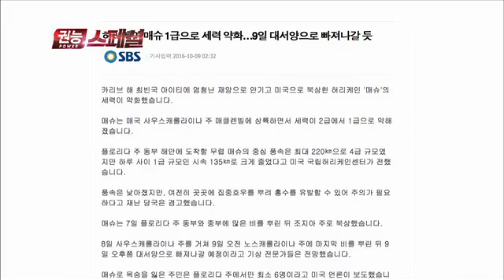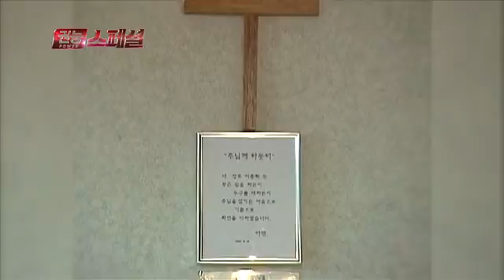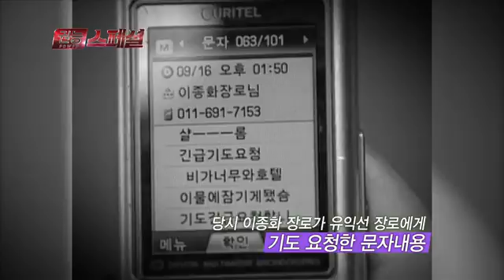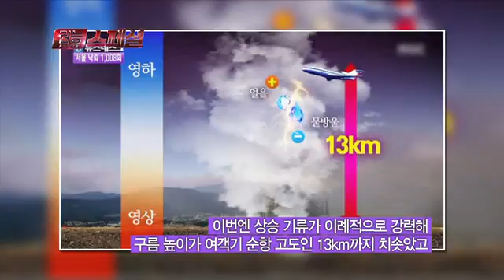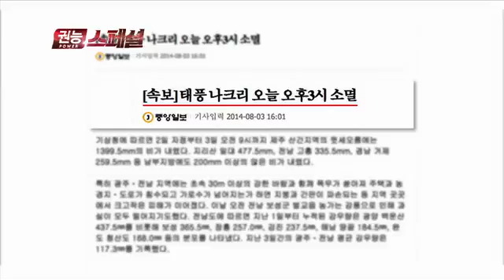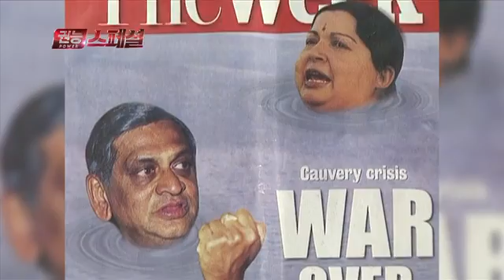권능스페셜 13 -날씨 기후조절 1